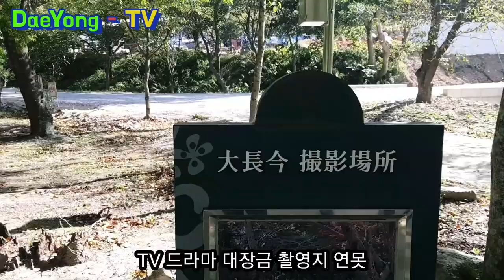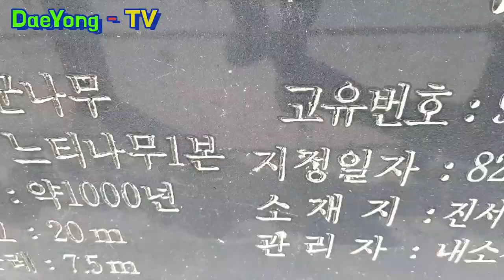부안 내소사 ㅣ전나무 숲길 ㅣ 변산반도 ㅣ마음이 편안해지는 내소사 산책 추천 👍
전라북도 부안여행 국립공원 변산반도  내소사 대웅전 전나무 숲길 여행
주소 : 전북 부안군 진서면 내소사로 243
입장료 : 무료
National Park Byeonsan Peninsula Buan Naesosa Temple Fir Forest Road Trip